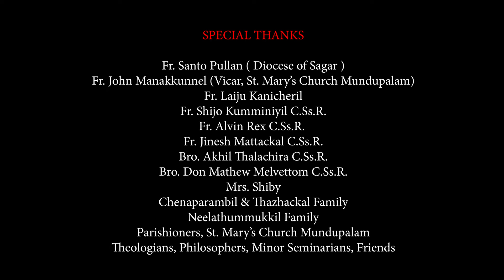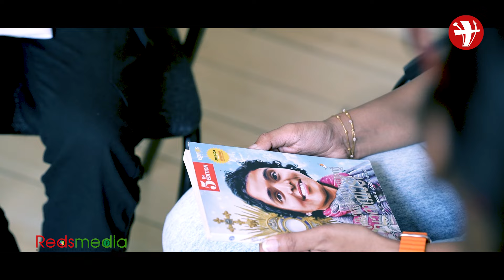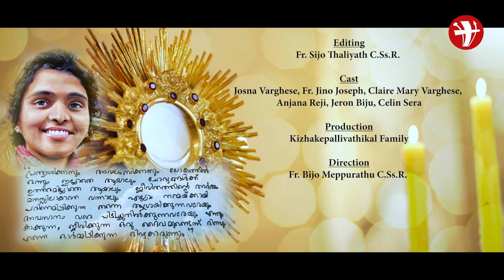Snehamayi en Navil | Maria Kolady | സ്നേഹമായി എൻ നാവിൽ | Holy Communion Song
Snehamayi en Navil
A Holy Communion Song
Lyrics: Bro. Nidhin Thazhackal C.Ss.R.
Voice: Maria Kolady
Orchestration & Mix: Deny Dencil Fernandez
Guitar: Jinto Paul
Flute: Yethu
Chorus: Sneha Jerome, Soumya Jerome
Tabla: Hari Krishnamoorthy
Camera: Tibin Mathew
Editing: Fr. Sijo Thaliyath C.Ss.R.
Cast: Josna Varghese, Fr. Jino Joseph, Claire Mary Varghese, Anjana Reji, Jeron Biju, Celin Sera
Direction: Fr. Bijo Meppurathu C.Ss.R.